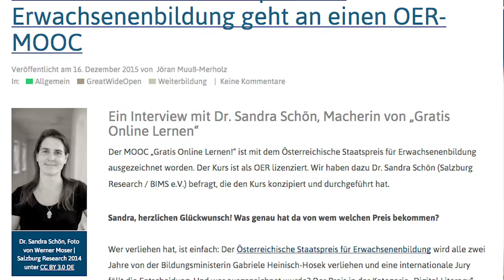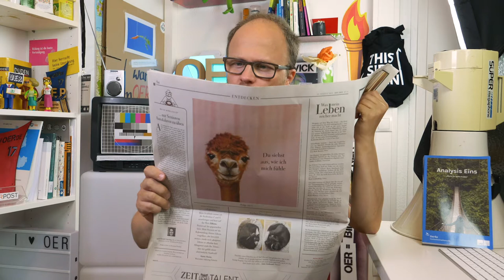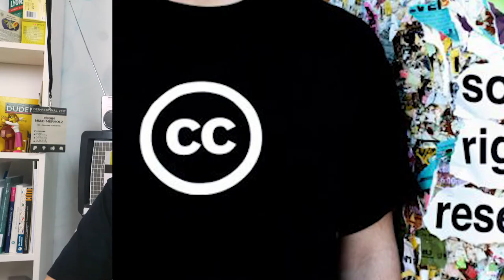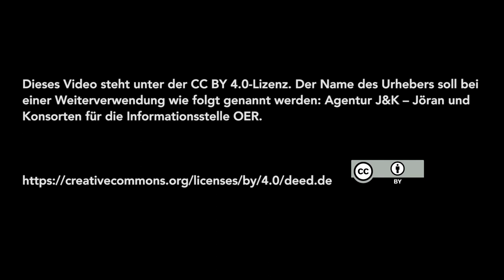OERklärt – 10 Dinge, die dem Thema OER untergeschoben werden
Mit dem Thema OER werden viele Dinge verknüpft, die eigentlich gar keine OER-spezifischen Fragen betreffen. Im neuen Video aus der Reihe OERklärt zeigt Jöran Muuß-Merholz auf, dass das „O“ in OER für Offenheit steht. Nicht für mehr und auch nicht für weniger.